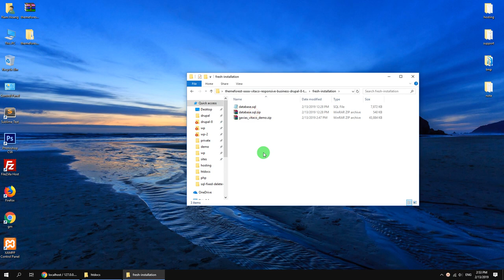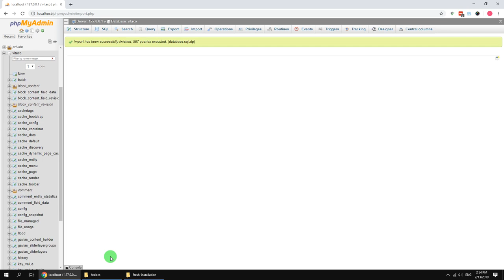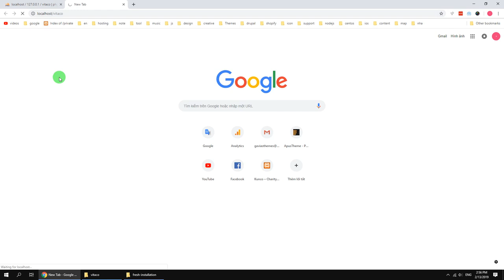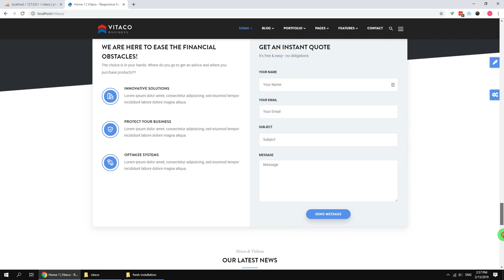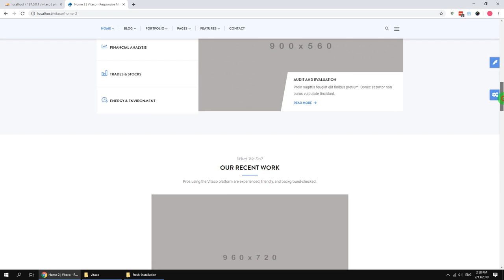Fresh Installation for Gavias Drupal 10 and Drupal 11 Theme